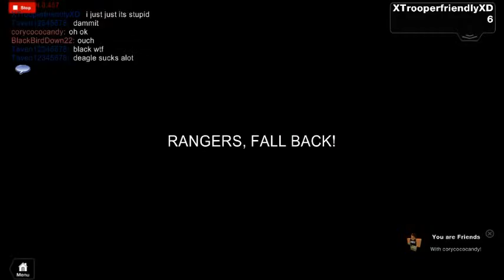Roblox Pre-Battlefield Being a Boss P9